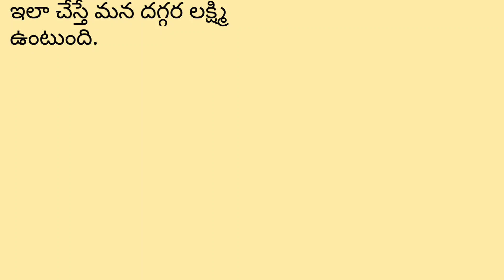పురాణ రహస్యాలు | Devotional facts in Telugu | Talapatra facts | Jeevitha sathyalu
పురాణ రహస్యాలు | Devotional facts in Telugu | Talapatra facts